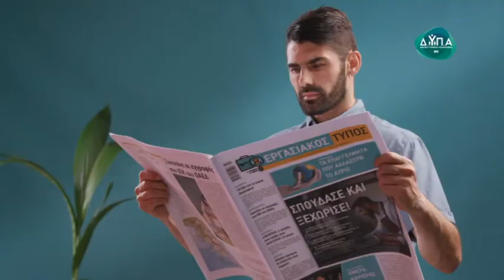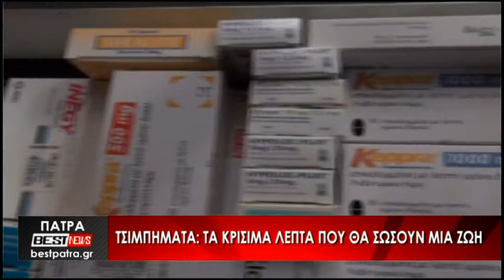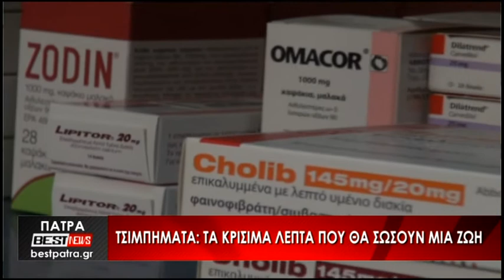Το Δελτίο Ειδήσεων από το BESTtv Πάτρας στις 27-07-22